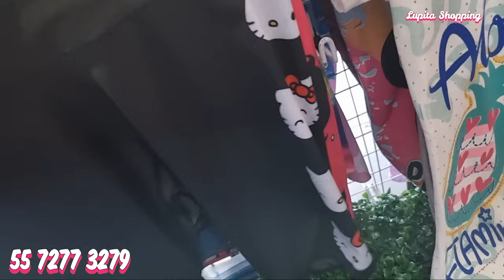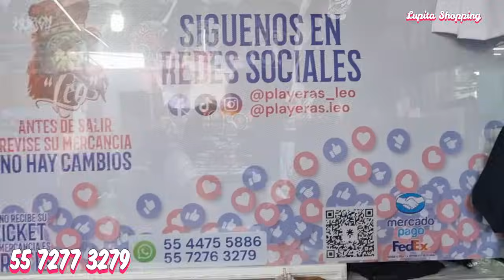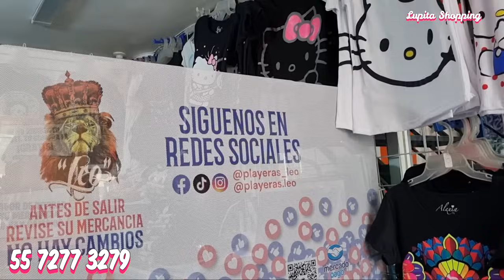ROPA SUPER BARATA 🤯 Para Dia de MUERTOS / Halloween 🙀 para emprender negocio y generar INGRESOS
🔔DIRECCION🔔Tienda "Playeras Leo"
Calle Héroes de Nacozari 1, con esquina Vidal Alcocer Local 3 Centro, Cuauhtémoc, 06020 Ciudad de México, CDMX